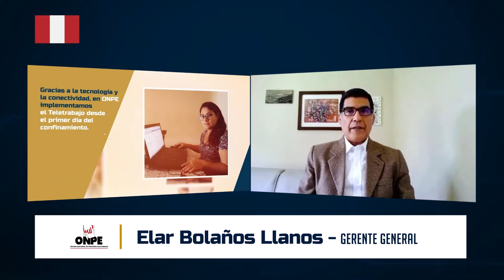Video de la Oficina Nacional de Procesos Electorales de Perú (ONPE)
Elar Bolaños, gerente general de la Oficina Nacional de Procesos Electorales  (ONPE), de Perú, explica las acciones efectuadas y los medios empleados para la continuidad de sus funciones y servicios.
El video fue realizado a solicitud del Centro de Asesoría y Promoción Electoral (IIDH/CAPEL), Secretaría Ejecutiva de la Unión Interamericana de Organismos Electorales.